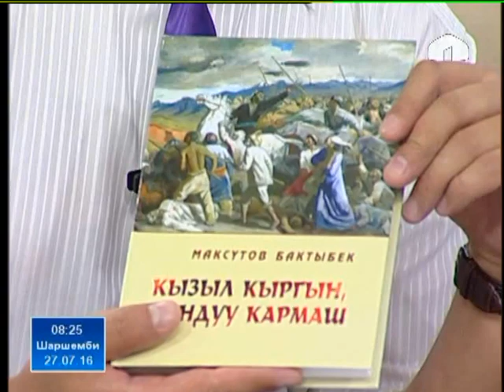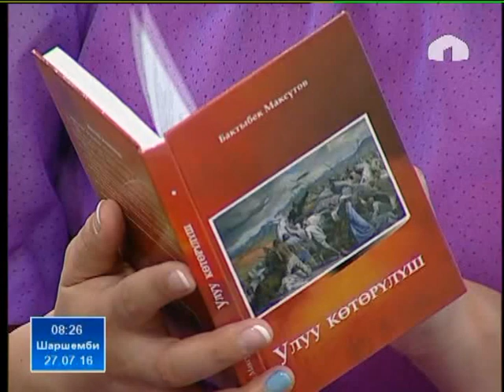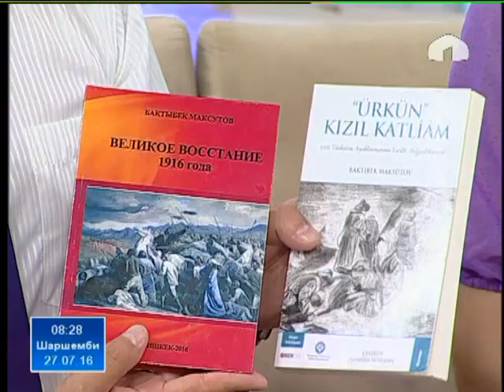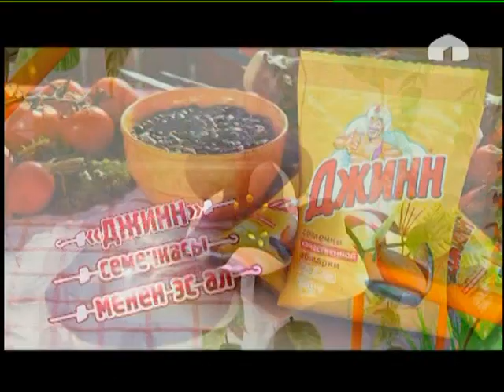Замана: Үркүндүн 100 жылдыгына карата жарык көргөн басылмалар